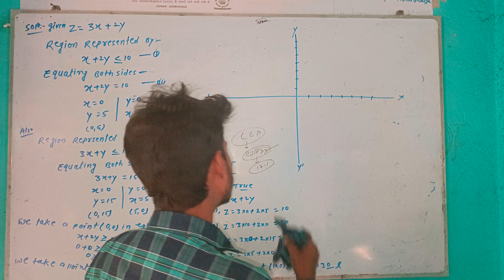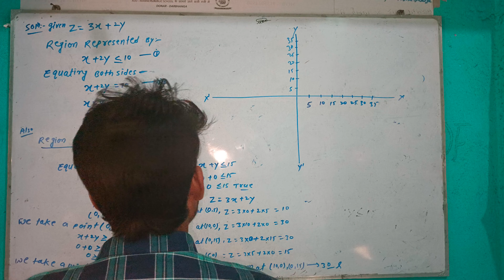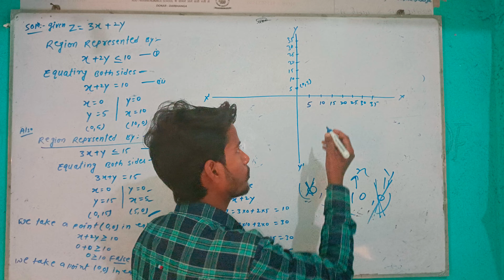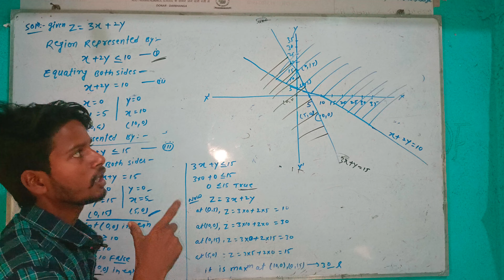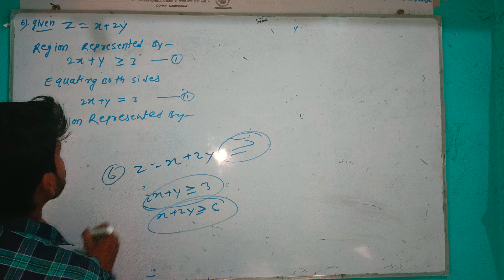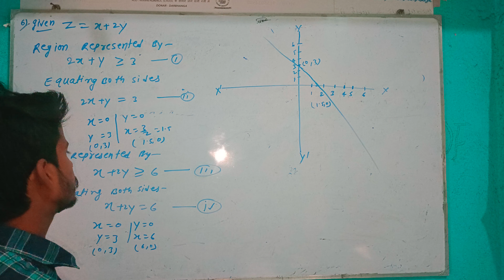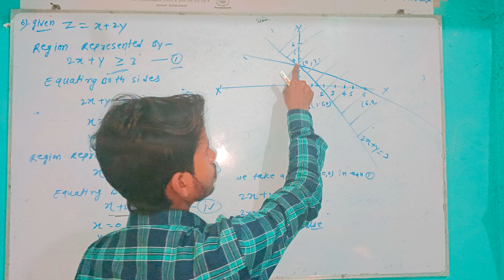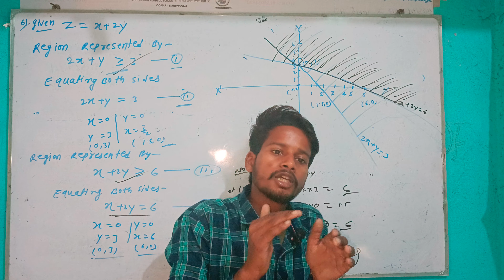LPP (graph 12th) special trick By:-Monu Bhaiya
ABM PHYSICS (DONAR -DARBHANGA)